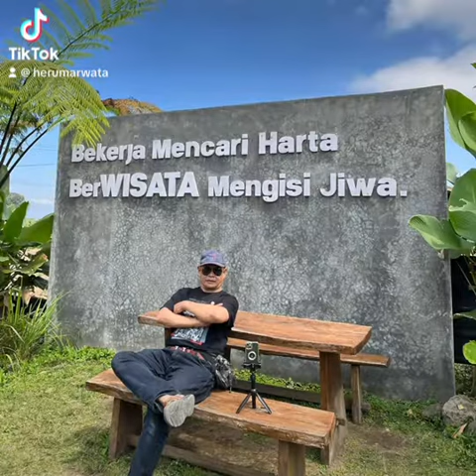Piknik Tipis2 Ke Ketep dan Kopeng